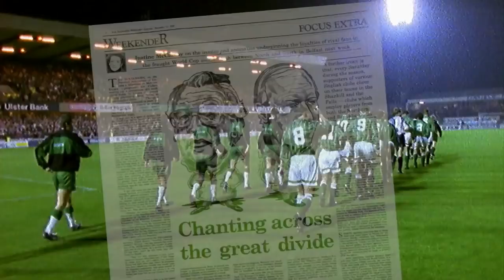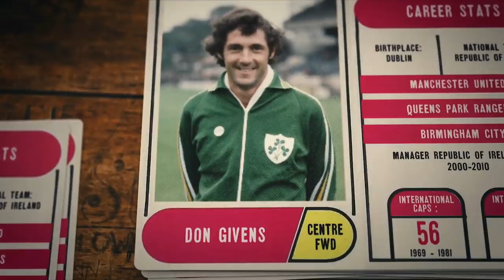Division: The Irish Soccer Split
It's almost 100 years since football fractured - can that split be healed?